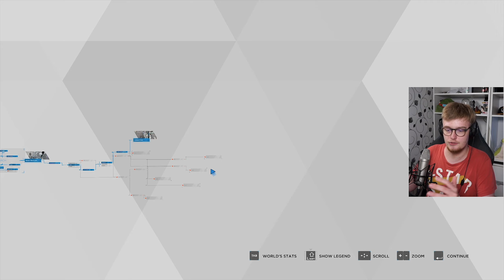Detroit: Become Blade Runner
Like this for More Content!

More Ottr's let's play of Detroit: Become Human proceeds

This video shows chapters Meet Kamski and Freedom March